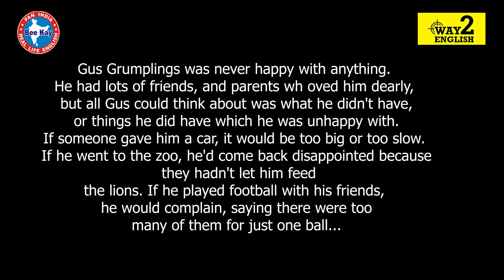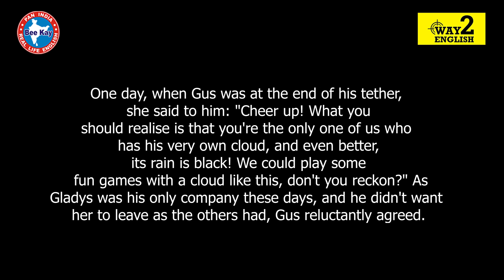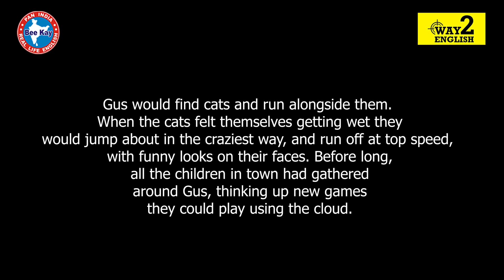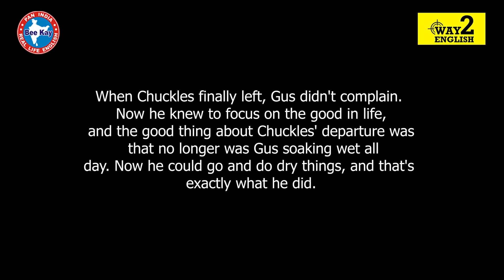THE INCREDIBLE BLACK RAIN | Learn English Through Story | Moral Short English Story